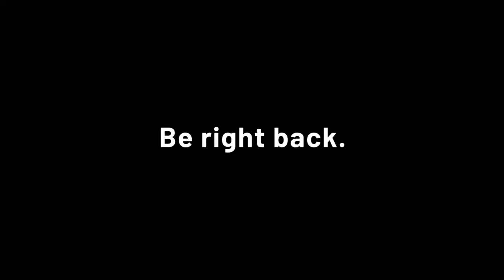Marcia Maria Samlal & Thaddeus Spencer Procope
Entrusted to Armour's Funeral Home, Princes Town, Trinidad